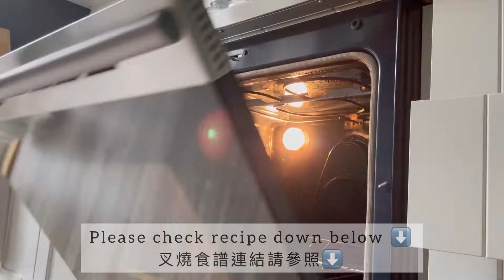港式叉燒餐包《手搓食譜》|自家焗叉燒 ｜ Hong Kong style Char siu bun RECIPE with homemade char siu |homecook mama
叉燒餐包/char siu bun
14X 50g
🔥預熱Preheat 180C
⏰時間 cooking time 13-15 mins

《叉燒汁/ char siu sauce》
茄汁/ketchup 2tbsp
蠔油/oyster Sauce 2tbsp
生抽/soy sauce 1tsp
黃糖/brown Sugar 2tsp
麻油/sesame oil 1/2 tsp
生粉/cornstarch 1tsp
水/water 1tbsp
洋蔥切碎 20g

《麵包食譜/ bread Dough》
高筋麵粉/bread flour 400g
鹽/Salt 7g
蛋/egg 1
乾酵母/dry yeast 6g
糖/sugar 40g
暖牛奶/Warm milk 230g
室溫牛油/softened unsalted butter 60g

⭐️⭐️About me ⭐️⭐️
Hi ! 歡迎大家黎到我既Channel 🌷我係一個🇭🇰香港mama, 2019年移居加拿大滿地可Montreal🇨🇦， 本身熱愛煮野食， 平時除左照顧三個小朋友之外，就係讀cooking 學煮野食， 增值自己。 我既channel 主要分享煮野食心得 , daily lives , Vlog， 希望大家鍾意。

Hi guys! I’m a mama of 👦🏻👦🏻🧒🏻from Hong Kong🇭🇰 who is now doing professional cooking at culinary school in Montreal Canada🇨🇦.